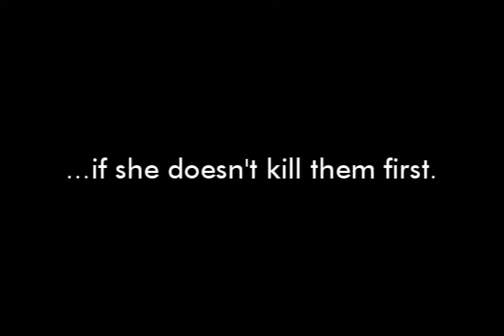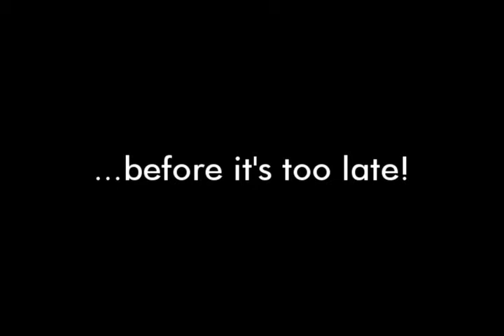Running With Scissors' trailer for DIE! MOMMY! DIE!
Running With Scissors returns to the stage with the New Orleans premiere of the killer camp comedy DIE! MOMMY! DIE! Written by Charles Busch—author of the hugely successful Psycho Beach Party—DIE! MOMMY! DIE! is a pitch-perfect parody of over-the-top horror flicks of the 1960s. Its like Whatever Happened to Baby Jane meets Straightjacket meets The Big Cube! or by calling 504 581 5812.

DIE! MOMMY! DIE! tells the story of Angela Arden (Brian Peterson), a fading songbird and eternal glamourpuss married to has-been movie producer Sol Sussman (Bob Edes, Jr.). Between her loveless relationship, her spiteful daughter, Edith (Dorian Rush), her precocious, addled son, Lance (Dwayne Sepcich), and her bitter, bible-quoting housekeeper, Bootsie (Jack Long), Angela is at her wits end. But just in the nick of time, Angela finds love—or lust!—in the arms of hunky tennis pro Tony Parker (Leon Contavesprie). Will they achieve their dream of starting new lives together? Or will Edith and Lance send Angela on a different kind of trip? And is no one immune to the seductive effects of Tony and his big rumor? Join us at Le Chat Noir to find out!